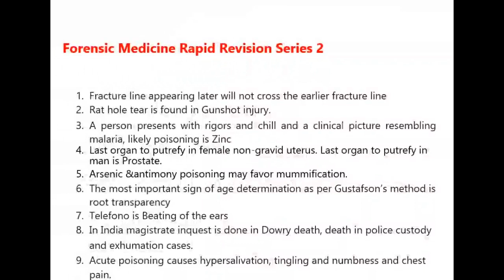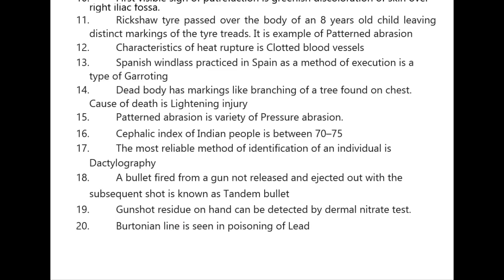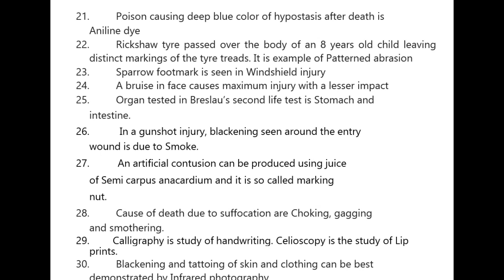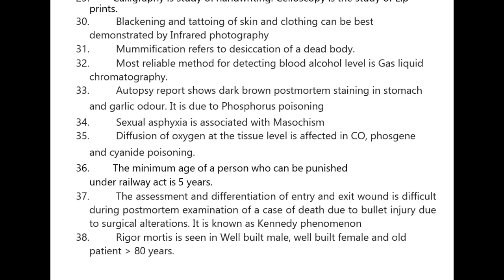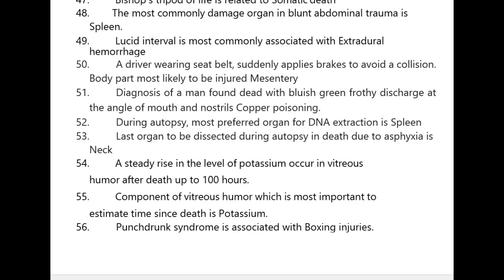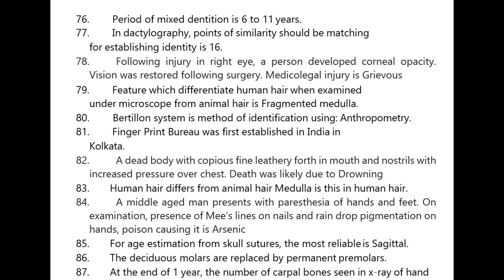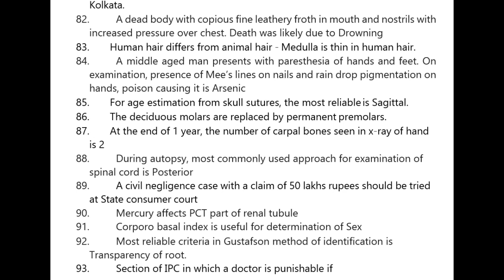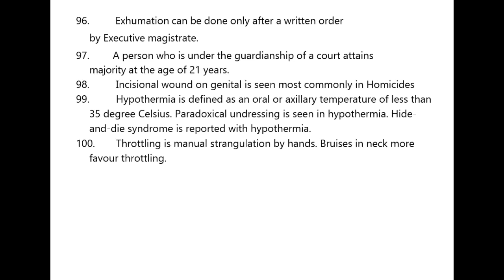Forensic Medicine Rapid Revision Megapack Series 2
Link to purchase Rapid Revision Mega pack 10,000 high yield points PDF for NEET PG/NEXT PG/FMGE/INICET
Medical PG Android app: Go to Google play store and paste the
Medical PG IOS app: Go the apple store on your device and paste the
download app and login using ORG CODE: jzwln and your registered Number
[Works only in Desktop]